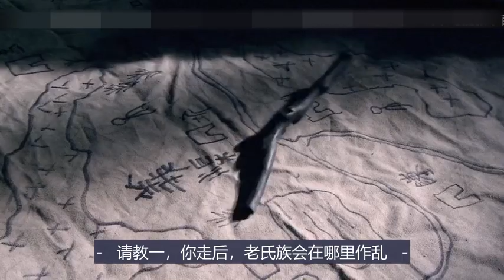公元前338年，商鞅处车裂大刑走上历史祭坛，秦国将面临巨大的挑战。大秦帝国之裂变全剧终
赢虔让赢驷跳出圈外，不要背上杀商鞅的罪名
处决商鞅不能录入国史
商鞅临死仍一心一意教赢驷以后的路怎么走
公元前338年秦孝公死后的当年
商鞅行车裂之刑，走上历史祭坛
商鞅变法开创了战时的法治社会
既有着鲜明的历史缺陷
也有着深刻的历史内涵
久远地影响着中国的历史
商鞅之死并没有让秦国安定下来
相反，旧世族阶层掀起了巨大的复辟浪潮
商鞅变法以及秦国面临着巨大的挑战
如何抉择决定着秦国的命运